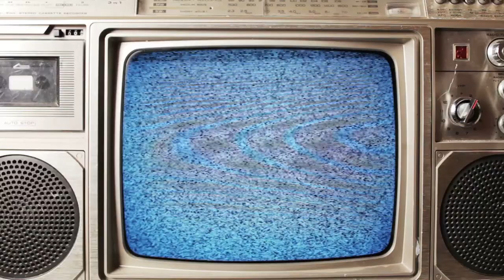Words on Film - September 19, 2017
Dan reviews five of his favorite movies of all time: “M”, “The Bridge On The River Kwai”, “Do The Right Thing”, “Who Framed Roger Rabbit" and "Almost Famous"